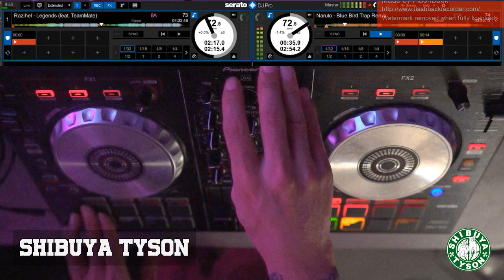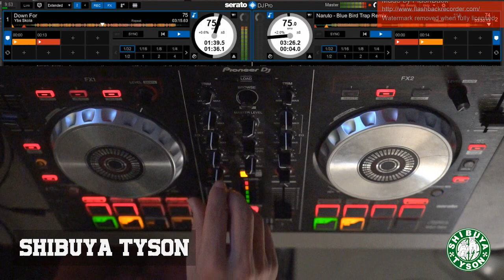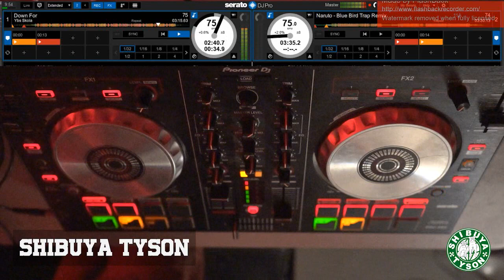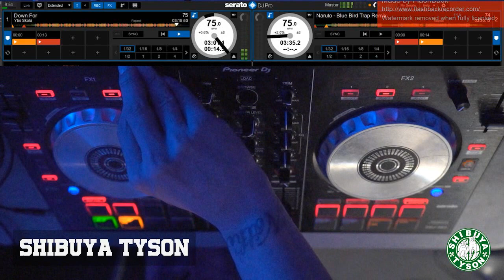Dj Kenn Aon Mix 001 Shibuya Tyson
Pioneer dj sb 02